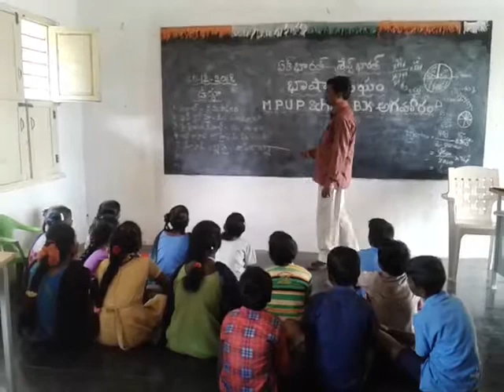BHASHASANGAM-MPUPS B K AGRAHARAM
MPUPS B K AGRAHARAM
JALADANKI MANDAL
SPSR NELLORE DT
LANGUAGE:URDU